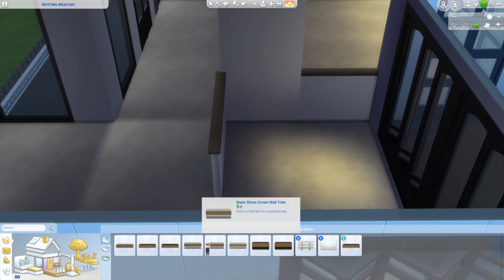Can’t Break Caidily: A Friday with Friends Collab with CaidilyCreates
Sul Sul! Welcome to the speed build portion of my collaboration with Caidily Creates! This is a large home, built on the Midtown Meadows lot in Newcrest. To go to the quick tour of the unfurnished home at 12:30.

To see the furnish me portion, watch Caidily Creates' video!

Lot Information:
Lot Name: The Mayfair--Furnish Me!
Lot Size: 40x30 Lot Price Unfurnished: §65,428

Let’s Be Social!

“1940s Slow Dance Sting”
Contributing Artists: Doug Maxwell; Media Right Productions

Edited